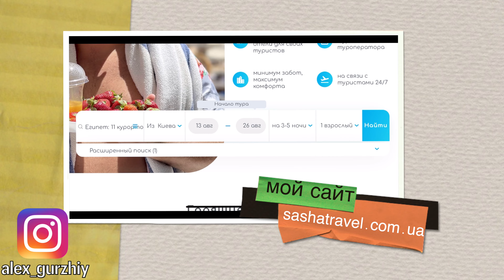RIXOS PREMIUM DUBAI 5* | ДУБАЙ. ОАЭ 2021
Курортный отель Rixos Premium Dubai расположен на берегу моря в микрорайоне Джумейра Бич Резиденс. В отеле 35 этажей, построен в мае 2017 года, принадлежит сети Rixos Hotels. Отель расположен в престижном районе города в непосредственной близости от крупных торговых центров Dubai Marina Mall, Mall of the Emirates и известного променада The Walk,где находится множество популярных баров и ресторанов.

Ребята, для постоянного развития канала и съёмок новых отелей мне нужна ваша поддержка! Поддержать меня Вы можете не только лайком и подпиской, но и своими денежными средствами которые помог мне в очередной поездке забронировать отель и снять для Вас новые обзоры.
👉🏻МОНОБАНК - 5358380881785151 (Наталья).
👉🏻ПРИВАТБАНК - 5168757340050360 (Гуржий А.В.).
Заранее благодарен за вашу помощь😘

📍Смотри и не перематывай📍

✅Собрались в отпуск и нужен тур? Напиши мне! 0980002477 или 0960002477 (Вайбер, Телеграмм), также добавляйся в мою группу горящий туров в телеграмме

✅Подобрать тур самостоятельно по стоимости туроператора можно у меня на сайте

Буду безумно рад и благодарен если оценишь видео лайком и подпишешься на меня:)